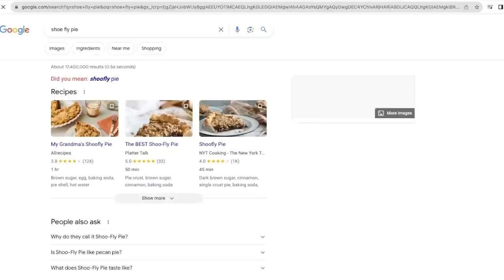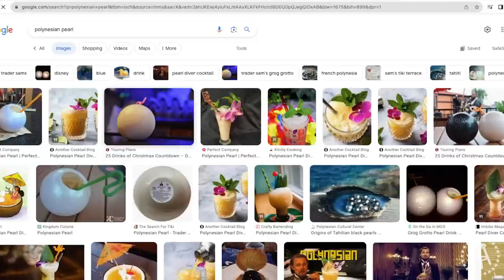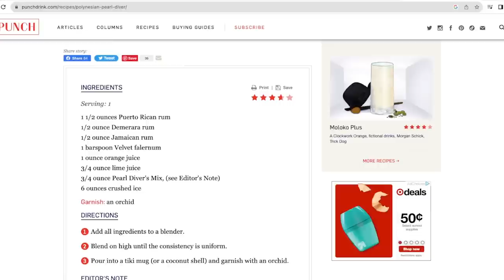Creating The Perfect Southern Craft Cocktail | Out & About Ep. 195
We're back. Joey and Pat are joined by Goose, the Labrador, in studio for today's show. We get into a lot of things including Joey's time at the Beyonce' concert, opening people's mail and dress code for weddings. We also learn how to make the perfect Southern cocktail, the Polynesian Pearl.